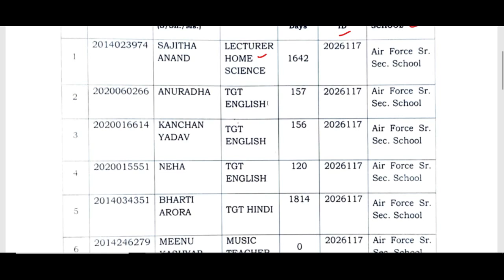DOE DELHI PGT TGT & Music GUEST TEACHERS RECRUITMENT | NEW NOTICE 2022 | LATEST UPDATE 2022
dsssb 2022 new notification for tgt pgt
DSSSB_NEW_RECRUITMENT_RULE_2022
DSSSB_Teachers_Recruitment2022
Delhi_Government_Jobs
SureSuccess
DOE_DELHI_Teachers_Vacancy
DSSSB_Recruitment_2022
DSSSB_Teachers_Vacancy_2022
NCERT_PGT_TGT_PRT_Tachers_Job
ugc net
hpsc
state public service commission
lecturer jobs
government jobs
Professor
Associate Professor
Assistant Professor

Teacher jobs
primary teacher
uptet, B.Ed